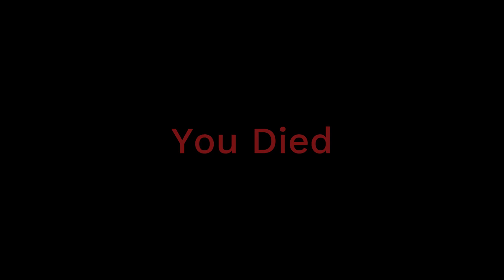How to become tiny in Gorilla tag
first video :D